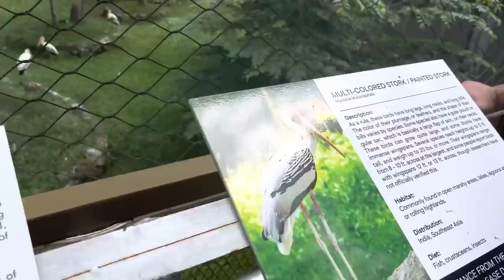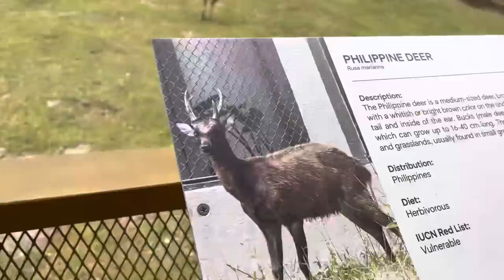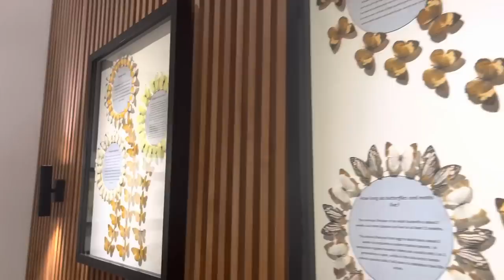FAMILIES FIRST VISIT TO MANILA ZOO IN THE PHILIPPINES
It’s my birthday! And I’m celebrating by taking the whole family to the newly reopened Manila zoo! 🐯 We have a really great time and I spent such an awesome day checking out the new zoo and looking at the animals - definitely a birthday to remember 🎉

We love travelling around the Philippines and it’s been such an adventure so far!

•We are the Wistl family and we have created this channel to document our journey to live a more alternative lifestyle and just have great family adventures together.